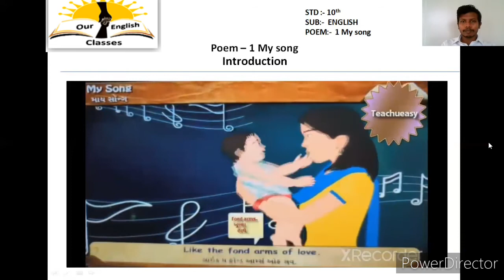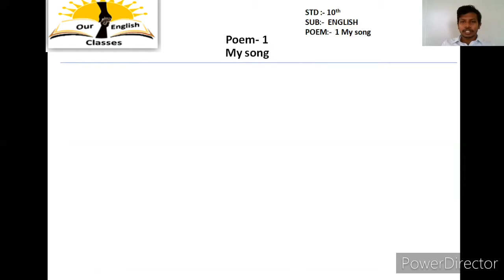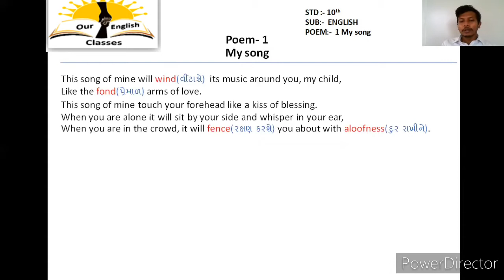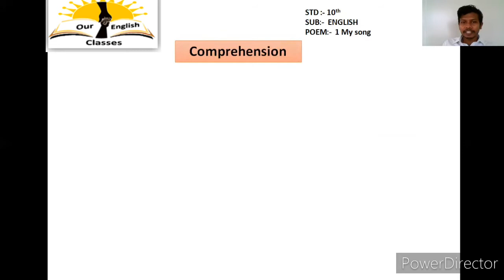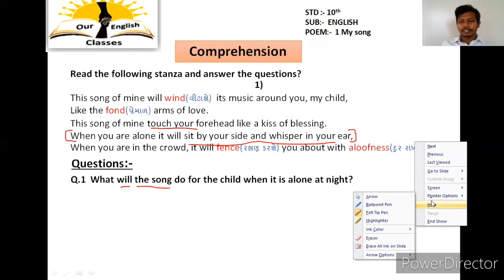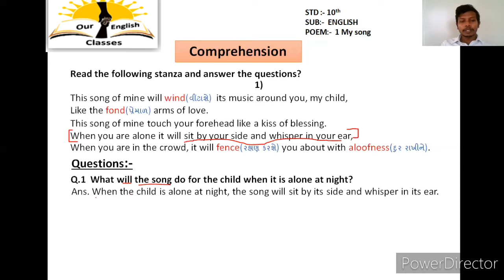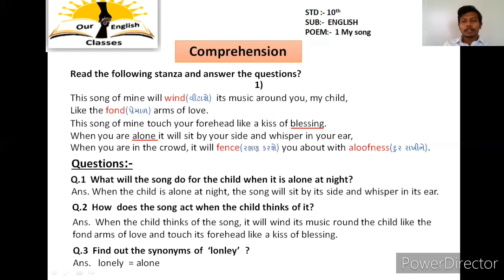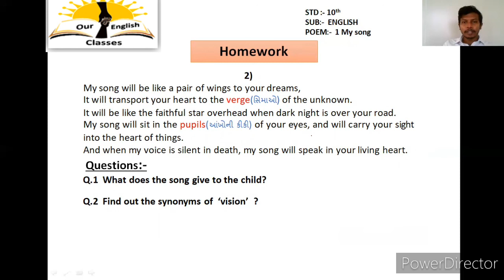Std 10 Poem 01 My song | Amit Patel